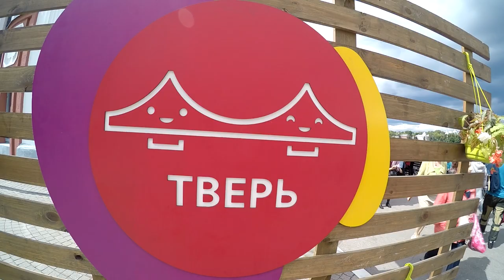Зарисовка. День города Твери-2019